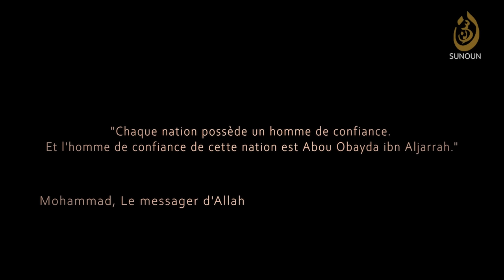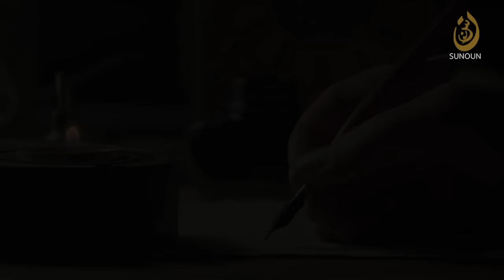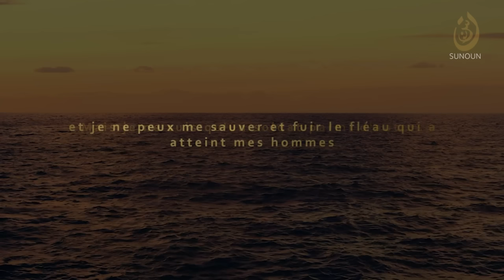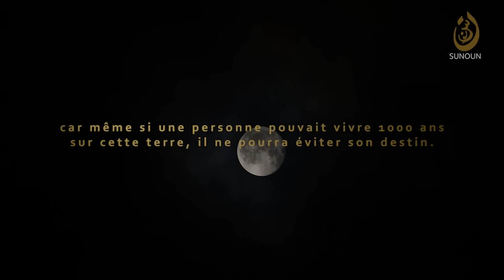LA MAGNIFIQUE HISTOIRE DU COMPAGNON ABOU OBAYDA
Connaissez vous l'Histoire du compagnon Abou Oubayda Ibn Al Jarrah?

Jannah TV en partenariat avec la chaîne Sunoun vous présente la vie d'un illustre compagnon connu comme étant l'Homme digne de confiance de la communauté.

Un homme promis au paradis 00:35
Le Héro de Badr 01:04
Un commandant hors pairs 03:30
La lettre à Omar Ibn Al Khattab 04:10
La recommandation d'Abou Oubayda 04:37

La fabuleuse histoire du compagne Abou Oubayda Ibn Al Jarrah